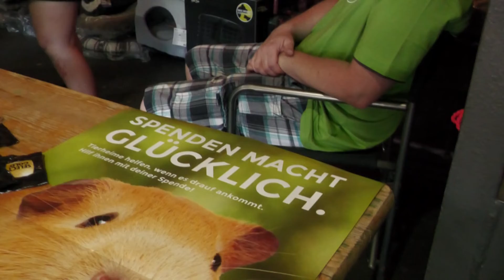Wasser oder Woi: Ein Platz für die Katz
Talk mit Patrycja Schwarz und Uwe Grimm, Tierschutzverein Speyer u.U.
über die neue Katzenschutzverodnung, das Tierheim und eine besondere Spende ...
Aufgnommen am 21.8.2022 beim Benefiz-Fest in/vor der Halle 101 in Speyer.